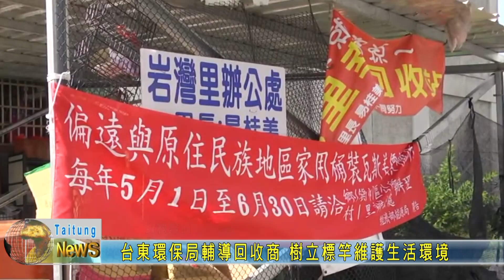20221122 台東環保局輔導回收商 樹立標竿維護生活環境